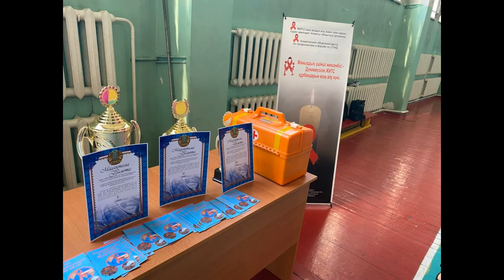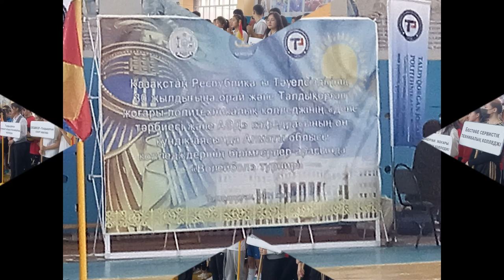Талғар жоғары медициналық колледжінің Түңлікбаев Берік Бектурсынович.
Теннис, волейбол жаттықтырушысы!